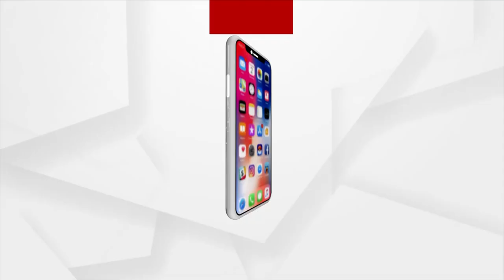ରମାଦେବୀ ମହାବିଦ୍ୟାଳ ପ୍ରତିଷ୍ଠା ଦିବସରେ ରାଜ୍ୟପାଳଙ୍କ ପ୍ରତିକ୍ରିୟା ।